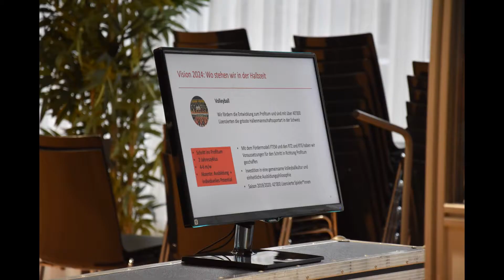Das Volleyballparlament 2020 in Bildern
Das Volleyballparlament 2020 hat zum ersten Mal in der Geschichte des nationalen Verbandes virtuell stattgefunden.